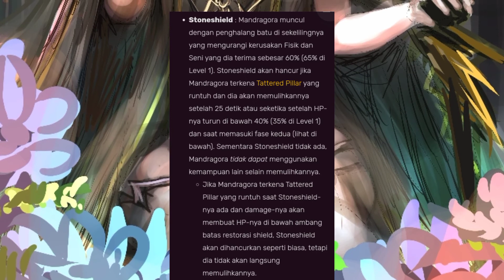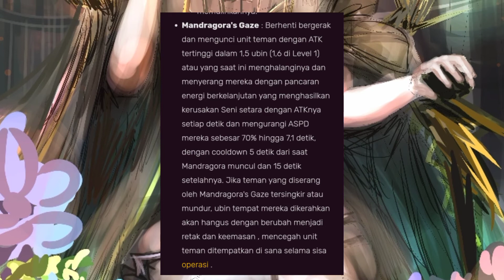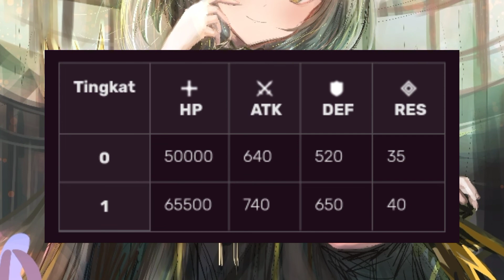[Arknights] Profil Lengkap Mandragora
📄Disarankan untuk mendengar video ini saat waktu senggang
🪙Mau berdonasi? bisa ke